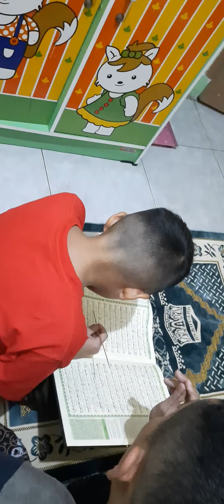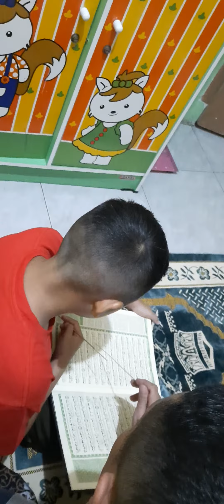Belajar Ngaji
Bekali anak-anak kita dengan ilmu agama semampu kita.
sebagai bekal mereka di masa yang akan datang dan sebagai bekal kita di akhirat. Insya Allah